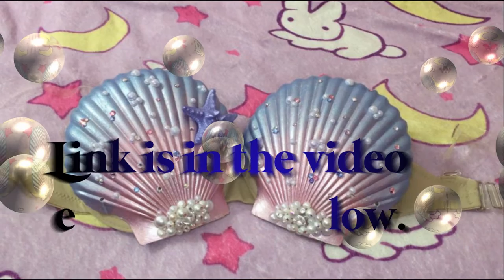*~Deluxe Mermaid Bra (with crystals and pearls)~*